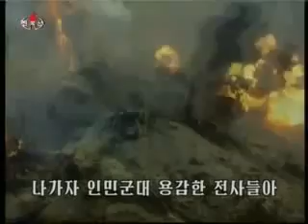March Of National Defence 조국보위의 노래